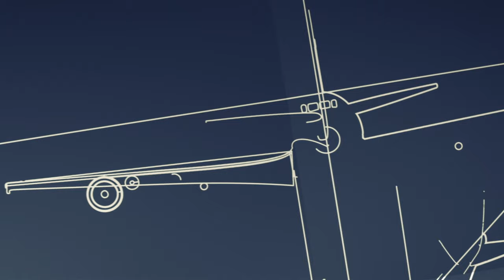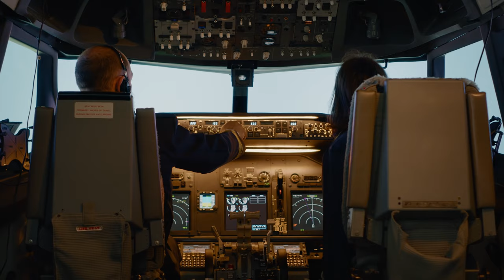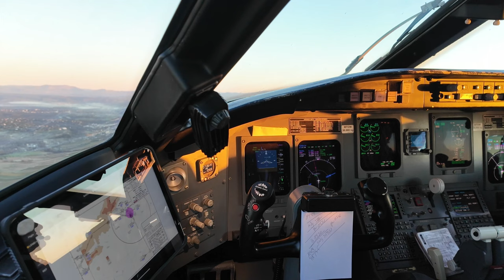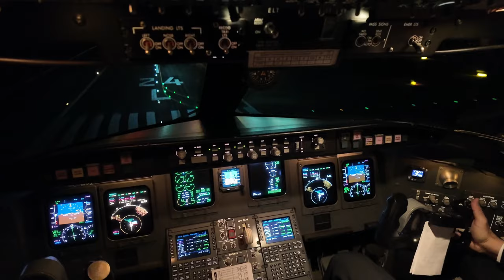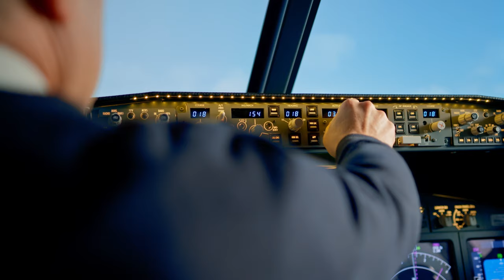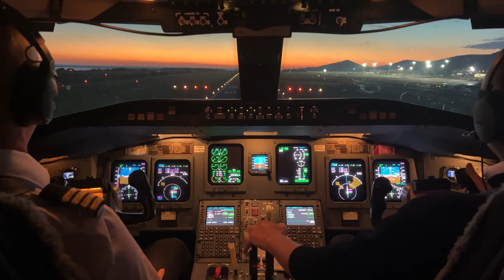Part 2 of 2 | DEBUNKING 18 Airline Pilot and Aviation Industry MYTHS ✈️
The second set of 9 myths making up 18 airline pilot myths and aviation industry myths. Have you ever heard these myths before? Whether you have or haven't, now you know why they're false!

00:00 Introduction
00:10 Myth 10: Bathrooms Are Intentionally Small
01:15 Myth 11: Pilots Can Sleep During Long Flights
02:27 Myth 12: Food Is Unhealthy Due to Poor Preparation
04:19 Myth 13: Pilots Can Open Flight Deck Windows in Flight
05:43 Myth 14: Commercial Flying is a Dangerous Mode of Transportation
08:12 Myth 15: Pilots Will Crash When Struck by Lightning
10:01 Myth 16: Pilots Carry a Parachute
11:43 Myth 17: Pilots Can See and Avoid All Birds
13:42 Myth 18: The Fasten Seat Belt Sign is Used Only for Turbulence